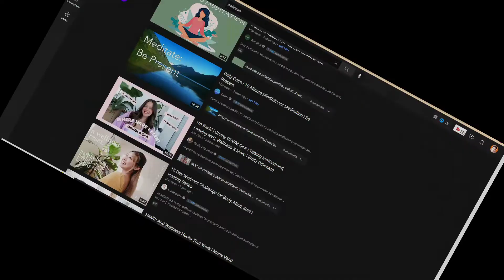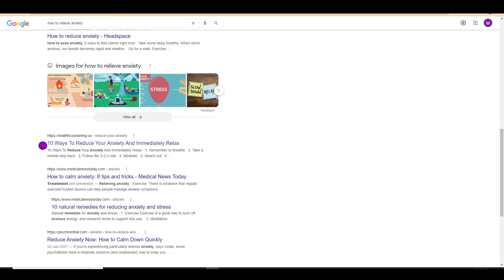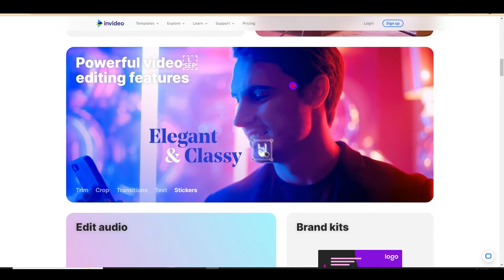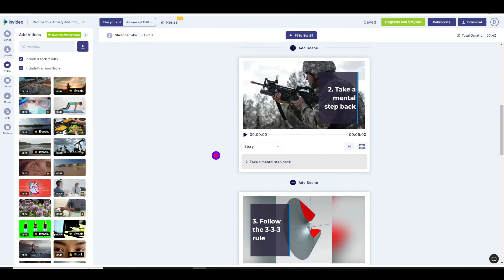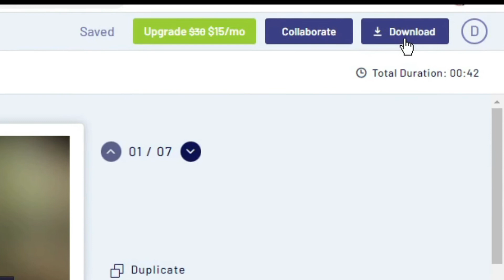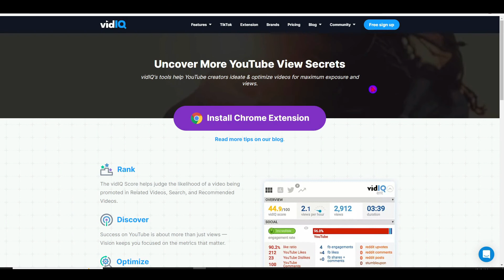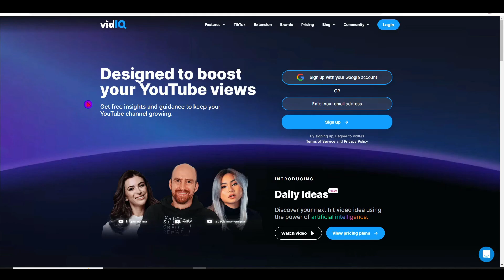How to Turn Articles into Videos To MAKE MONEY On YOUTUBE | Step by Step Process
In This Video I Will Show You Tips-Trick And Hacks For how to make money on youtube [Beginers guide] step-by-step tutorial. by The End Of This Video, You Will Get To Know The unique and easy niche that has almost no competition.

And I will talk about the How to Turn Articles into Videos To MAKE MONEY on YOUTUBE | step by step Process

🔴 Resources Mention In video!🔴